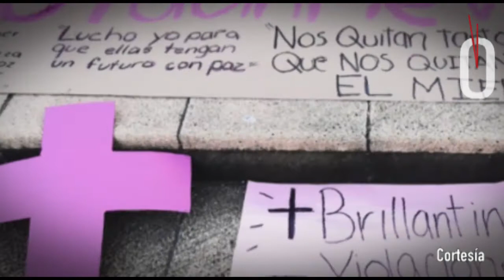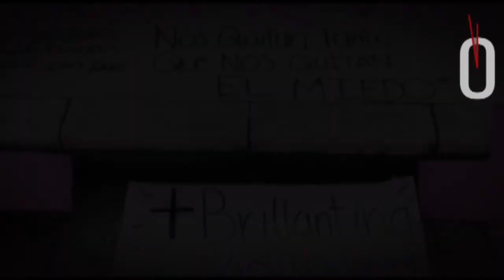IVM, olvidado en un rincón / Yamiri Rodríguez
Yamiri Rodríguez Madrid
Dicen que no basta ser, también parecer. Sin embargo, con Instituto Veracruzano de las Mujeres (IVM), ni se es, ni se parece siquiera, a un intento por aplicar políticas públicas con perspectiva de género. Es un elefante blanco que nos cuesta varios millones de pesos al año a los veracruzanos, sin que nos aporte nada. La semana pasada, dicha área de gobierno cumplió un año con una encargada de despacho inexistente al frente.
Integrantes del Sistema para Prevenir, Sancionar y Erradicar la Violencia contra las Mujeres (SEPASEVM), le mandaron una carta al secretario de Gobierno, Eric Cisneros, para recordarle varios puntos, entre estos que tiene que nombrar a una directora. A pesar de que somos uno de los estados con mayor número de feminicidios en el país, de que la violencia doméstica va en aumento, impulsada por la cuarentena del Coronavirus, aquí el IVM ha fungido como un florero polvoso en una esquina.